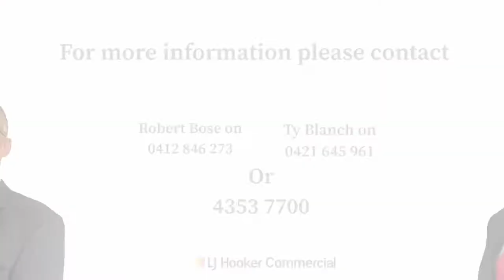Unit 5/5 Colony Close, Tuggerah